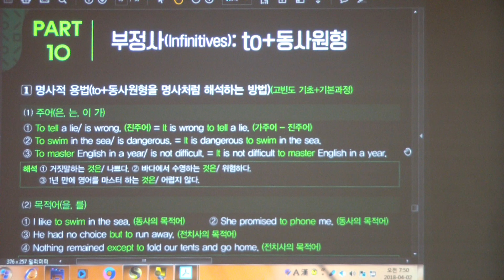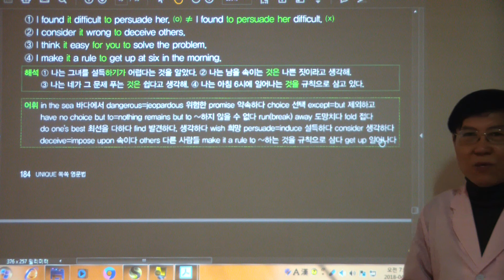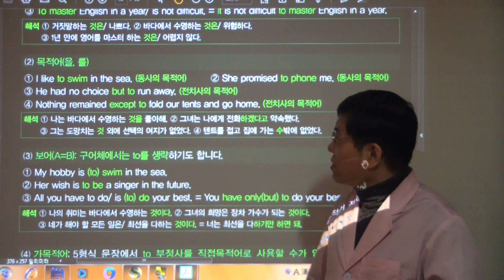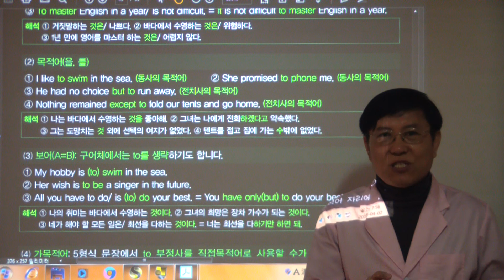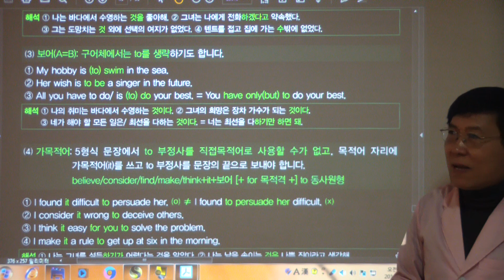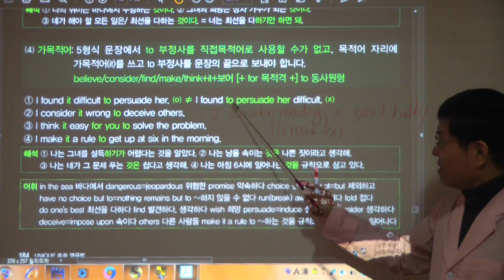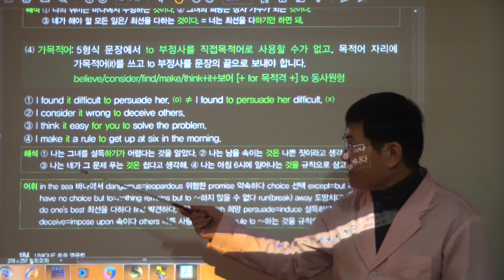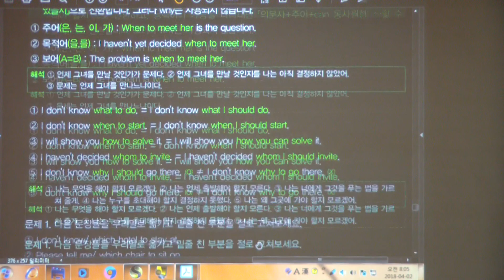HDV 1022 부정사의 명사적 용법, 형용사적 용법, 부사적 용법(184-191쪽/개정판 3쇄까지는 156-163쪽)